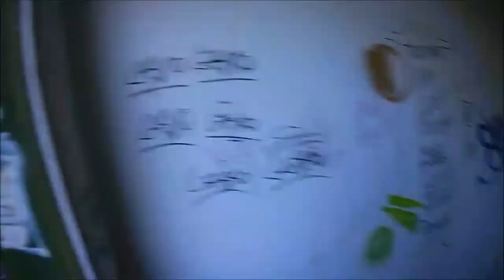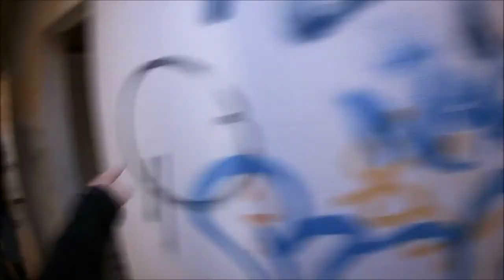Team airsoft l'or n mission capture de la malette partie au PA